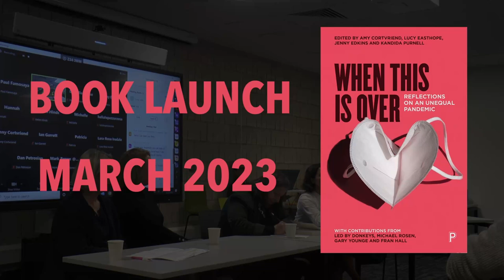Book launch: When This Is Over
Watch the book launch for 'When This Is Over: Reflections on an Unequal Pandemic', edited by Amy Cortvriend, Lucy Easthope, Jenny Edkins and Kandida Purnell.

Academics, activists and artists remember and reflect on the COVID-19 pandemic in an inclusive commemorative overview which honours the experience of a global disaster lived up close and suggests the steps needed to ensure we do better next time.